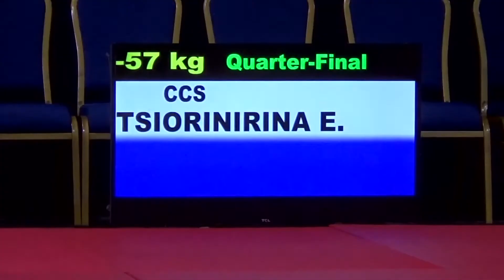Championnat de Madagascar 2018 CHALLENGE -57kg Tsioriniaina E CCS vs Andriamifehy M ESC